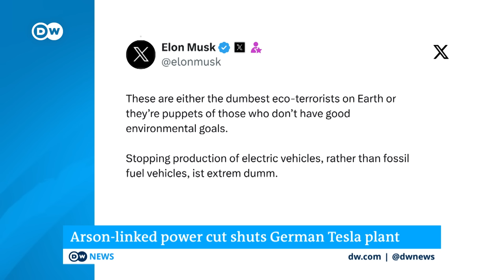Arson attack shuts down Tesla's Gigafactory near Berlin | DW News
Tesla's European car plant near Berlin has halted production after what police say was a deliberate arson attack cut off its power supply. Local media published a letter from a far-left group claiming it was behind the incident. Tesla CEO Elon Musk has blasted the attack as “extremely dumb” and said losses will be in the hundreds of millions.